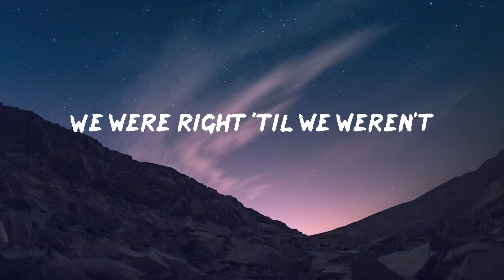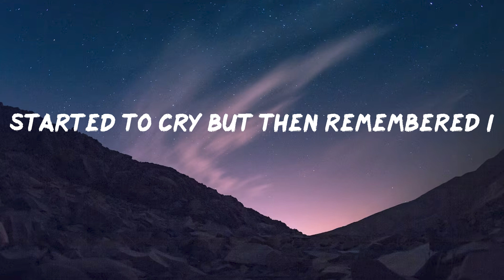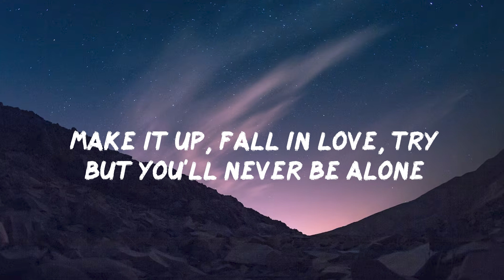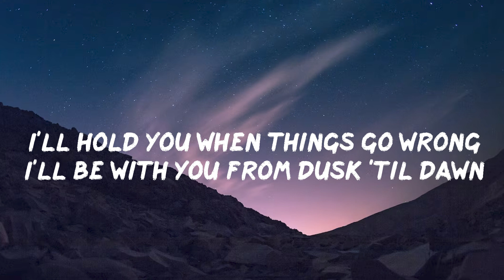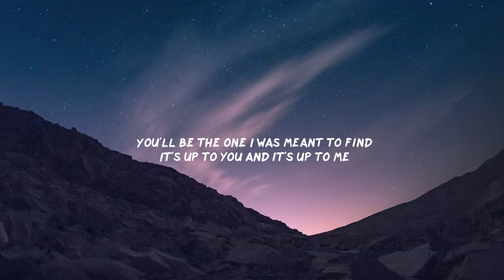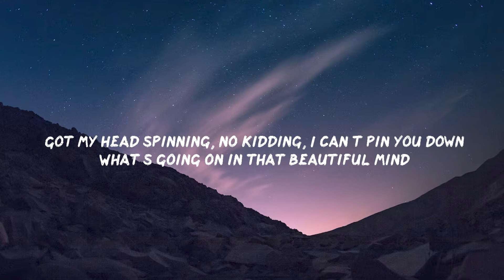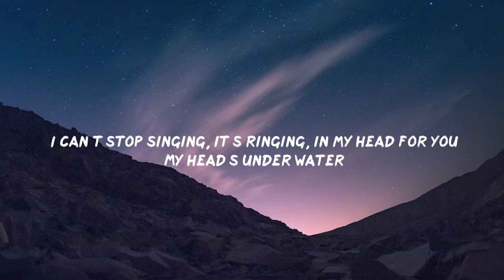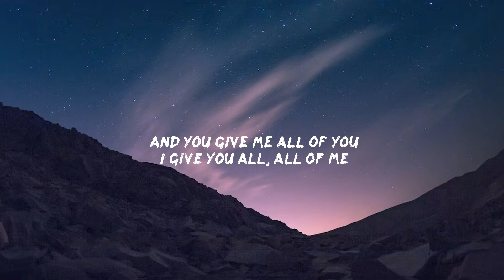Miley Cyrus - Flowers (Mix Lyrics) / ZAYN, James Arthur ft. Anne-Marie, John Legend,...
Lyrics:
Oh, I
I